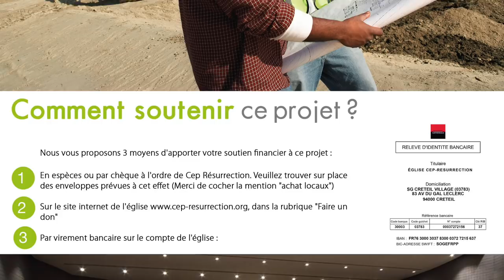Ev Sandrine Hennaut Yula Le brisement pour connaitre l'enfantement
Orateur :  Ev Sandrine Hennaut Yula
Thème :  Le brisement pour connaitre l'enfantement
Versets :

22 rue Honoré Oursel, 94290 Villeneuve-le-Roi (Portes 22 & 19) FRANCE

Nos cultes hebdomadaires :
                    2ème  culte de célébration (13h00-15h00)
Mardi : culte d’enseignement (19h00-21h00)

Faites un don :

Rib

CEP-RESURRECTION
SOCIETE GENERALE

L'équipe Cep-Résurrection